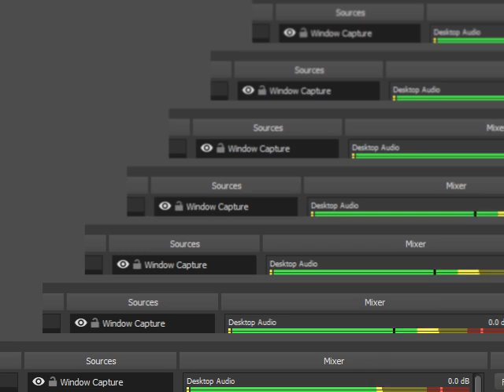F-ZERO X EXPANSION KIT NOVICE CLASS JACK CUP 600 POINTS NIGHT THUNDER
全100％のビデオゲームのチュートリアル2018 Full 100% Video Game Walkthroughs 2018 F-ZERO X EXPANSION KIT NOVICE CLASS JACK CUP 600 POINTS NIGHT THUNDER